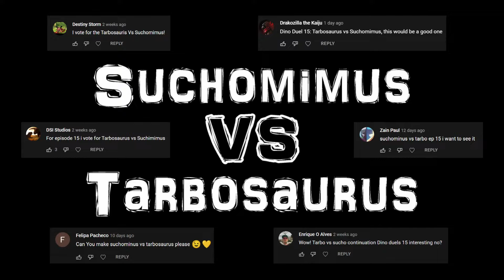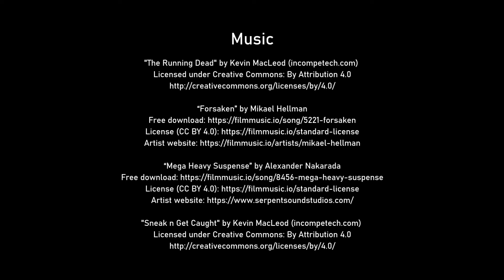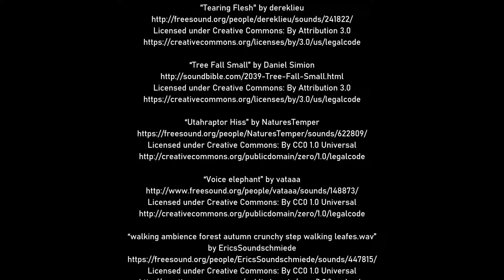Suchomimus vs Tarbosaurus | Dino Duels Ep. 15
The battle continues! By popular demand, the previous episode's cliffhanger ending—introducing our two newest combatants—is now settled. Tyrannosaur and spinosaur clash once again as the Alarming Lizard goes head-to-head with the Crocodile Mimic.